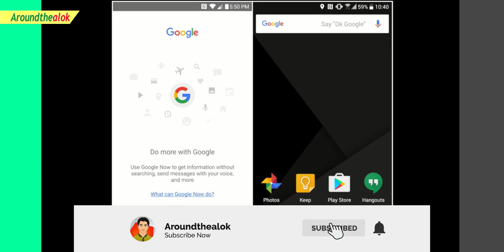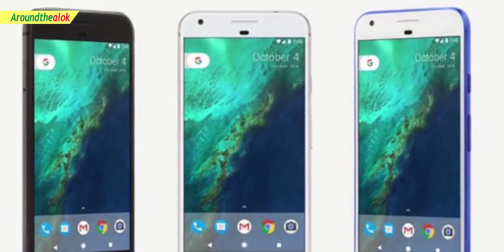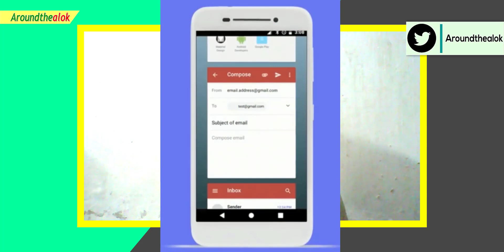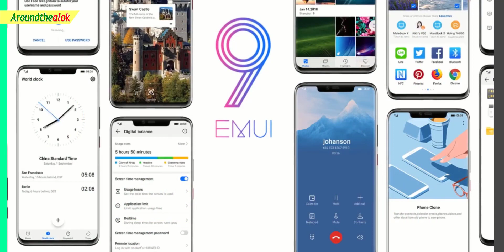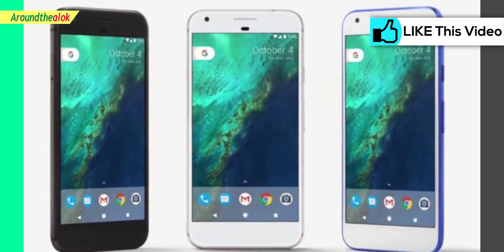কোনটা সেরা? - Android One vs Stock Android vs MIUI vs Android Go vs Custom Android | Aroundthealok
Bondhura, in this video you'll know কোনটা সেরা? - Android One vs Stock Android vs MIUI vs Android Go vs Custom Android. We all have at least one Android smartphone, and we always want to know which android rom is the best. That's why I make this video. In this video, I explained what is the difference between stock Android, Android one, Android Go and Custom Android OS /UI? Let's find out the answer in this video. Watch this video fully to know. I hope you'll like this video.

Queries solved:
1. Difference between Android One vs Stock Android vs MIUI vs Android Go vs Custom Android
2. What is Android One/Go in Bangla
3. Is Stock Android REALLY Faster than MIUI?
4. MIUI vs Android One: Which One is the best?
5. Android one vs stock android explained in Bangla
6. Android one vs android go explained in Bangla
7. MIUI vs Stock Android
8. Difference Between MIUI & Stock Android
9. MIUI 10 vs Stock Android
10. Stock Android vs Custom UI explained in Bangla
11. স্টক এন্ড্রয়েড দিয়ে কি করবেন??
12. What do you do with stock android?